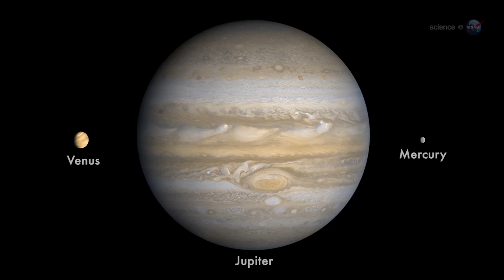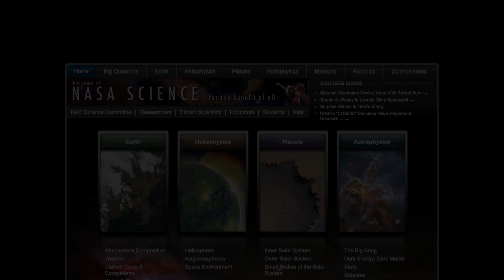ScienceCasts: Sunset Triangle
The three brightest planets in this month's night sky are lining up for a beautiful sunset conjunction at the end of May.